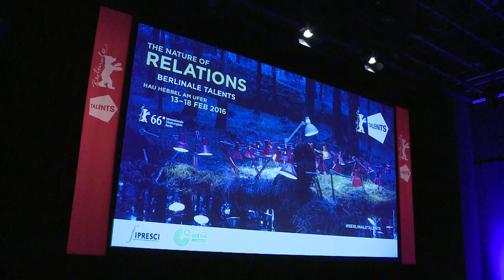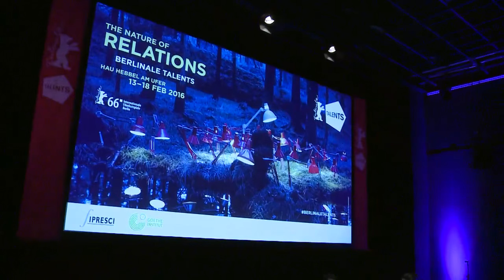Berlinale Talents 2016 | "In Reference To Visual Essays"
In cooperation with FIPRESCI and Goethe-Institut.

Recent years have seen the increased popularity of short online videos that explore films or the œuvre of a director by reworking and commenting on shots and scenes to reveal new insights. These visual essays – produced by everybody from fans to film critics and academics – quote, remix, pay homage and draw references between movies, film history, journalism and pop culture. Both hailed internationally as kings of the video essay, Kevin B. Lee and kogonada (kogonada.com) come to Berlin to discuss their aesthetic and practical approaches to an exciting means of expression, which they have developed into an independent variety of cinematic art.

KOGONADA
Korean-born filmmaker and video essayist. "Kogonada makes short films... that are so quiet and rapturous that you feel a jolt when they’re done: they are over before you want them to be over.” (The New Yorker) He is a regular contributor to the Criterion Collection and Sight & Sound. His works have been featured in numerous publications and venues around the world. He was named one of Filmmaker Magazine’s “25 New Faces of Independent Film”.

KEVIN B. LEE
Kevin B. Lee is Chief Video Essayist at Fandor. He has made over 250 video essays exploring film and media. His award-winning TRANSFORMERS: THE PREMAKE was named one of the best documentaries of 2014 by Sight & Sound Magazine and played in several festivals including the Berlin Critics Week. He was supervising producer at Roger Ebert Presents At the Movies, and has written for The New York Times, Sight & Sound,Slate and Indiewire.

OLIVER BAUMGARTEN
German film journalist and curator. He was co-founder and editor-in-chief for the film magazine “Schnitt” and initiator and co-host of the “Filmplus” editing and montage event. He helped develop SOFA – School of Film Agents, an intensive training and workshop programme for film mediators, and was appointed programme manager of the Film Festival Max Ophüls Preis in Saarbrücken in 2014. He also curated programmes like “Celluloid Curtain”, a Goethe-Institut initiative on the occasion of the 50th anniversary of the construction of the Berlin Wall, which was presented in London, Berlin, Budapest, Vilnius, Zagreb and Helsinki.